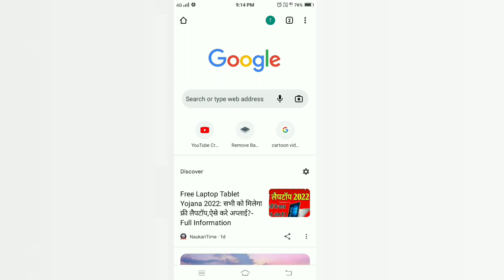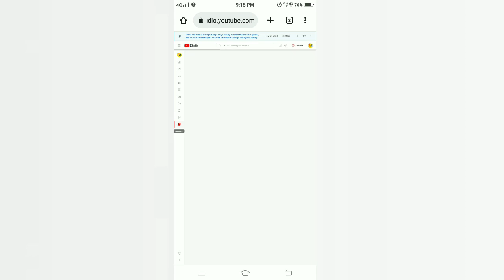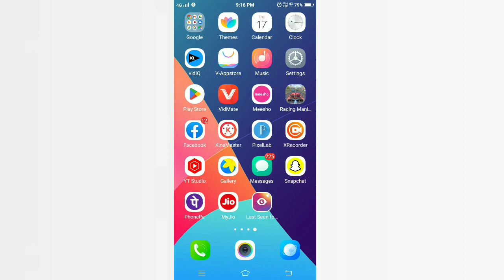No Copyright Background Music Download Kaise Kare || No copyright music for youtube videos 2022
Your Question :-

1] how to download without copyright background music in youtube videos
2] free background music download kaise kare
3] Bina copyright ke background music kaise download Kare
4] YouTube video ke liye background music Kahan Se download Kare
5] No Copyright Background Music Download Kaise Kare 2023
6] No Copyright Background Music Download Kaise Kare
7] free no copyright background music for YouTube videos
8] no copyright background music kaise download kare
9] copyright free music Hindi mein kaise download Kare
10] how to download copyright free music hindi
11] no copyright music kaha se Laye
12] music Kaha Se download Kare no copyright
13] no copyright song Kaise download Kare
14] no copyright background music
15] download no copyright background music 2022-23
16] Tech Sajid bhai no copyright music Kaha Se download kare
17] free no copyright music download kaise kare tech sajid bhai